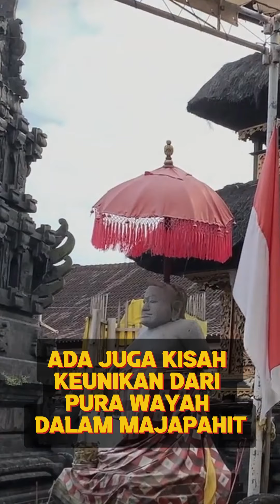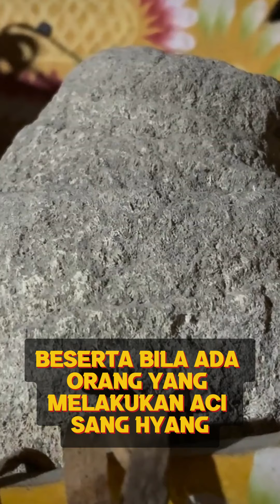Mistis! ada Keris Pusaka Muncul di Pura Wayah Dalem Majapahit, Ada Batu Krakah Modre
Struktur Pura Wayah Dalem Majapahit di Desa Adat Lembongan, Kecamatan Nusa Penida, Klungkung terdiri dari tiga halaman, yakni nista mandala atau jaba sisi, madya mandala atau jaba tengah, dan utama mandala atau jeroan.

Bangunan yang terdapat pada nista mandala yakni, Bale Pesandekan, Sekapat, Toilet.

Bangunan yang terdapat pada madya mandala terdapat Bale Gong, Pengapit Lawang, Sedangkan di utama mandala merupakan halaman yang paling banyak terdapat bangunan, yakni Penglurah, Sapta Petala, Pelinggih Siwa Budha, Meru, Padmasana.